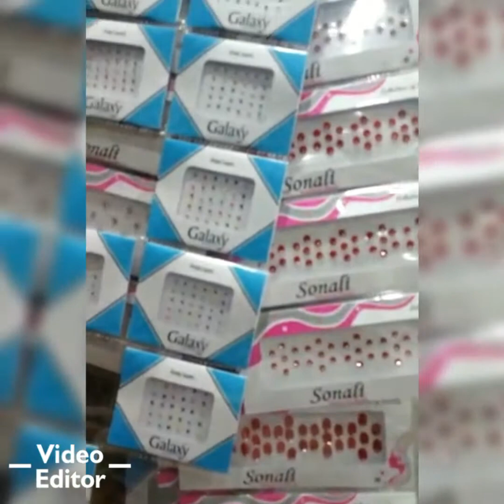ଜଟଣୀ ଵଜାର#ଖୋର୍ଦ୍ଧାShopping Jatni market welcomes you all... # Khurda # Odisha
Stationeries. For ladies